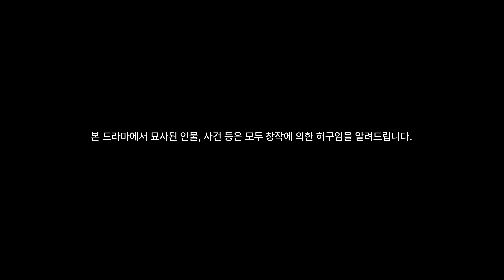회식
EP.21 회식 VS 퇴근

IITP는 '상호존중의 날'을 지정하여
서로가 배려하고 존중하는 수평적 조직문화를 형성하고자 합니다.